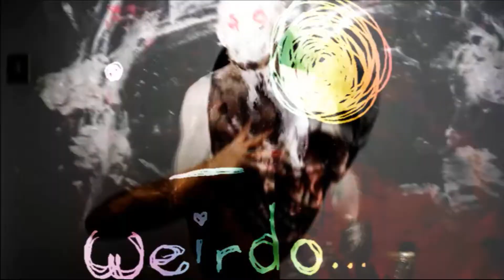Soul Science - "Weirdos" - DNBB030EP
Do you like old school 90's tech step? This song is called "Weirdos".

This is an old school tech step style tune with jungle and jump up elements.

The video gave me an excuse to stick with the 90's theme and go on some all out grungecore tip using bits of grungey stuff featuring a mash up of perfromances by Olivier de Sagazan who is one freaked out dude and perfect for the vibe on this clip.

My favourite Ed Rush tunes that I loved to crank up then were "Medicine" and "The Raven"